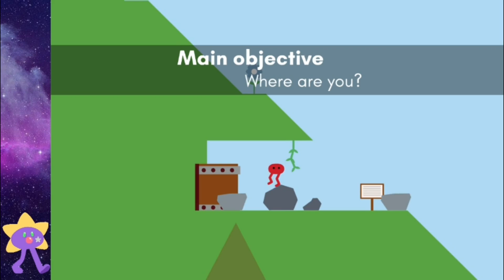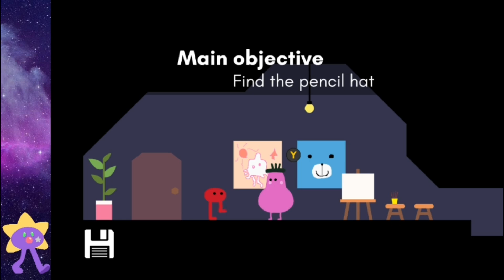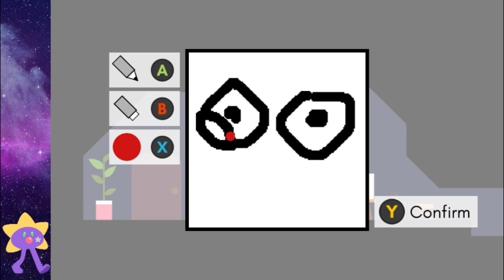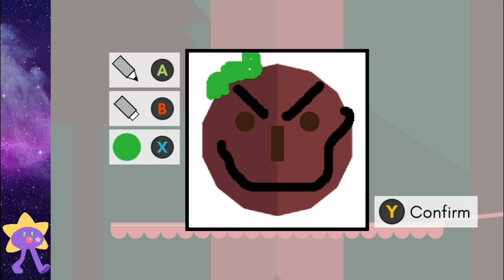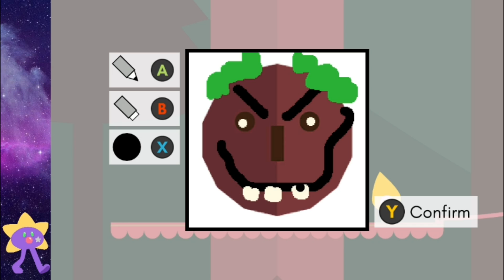Sheep Streams Pikuniku (Part 1)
In this stream I start up a charming indie game called Pikuniku! It's really quite a cute game, and I was more than happy to share it with everyone.